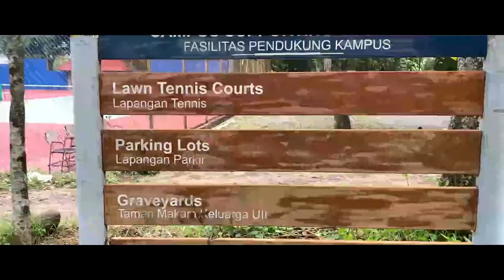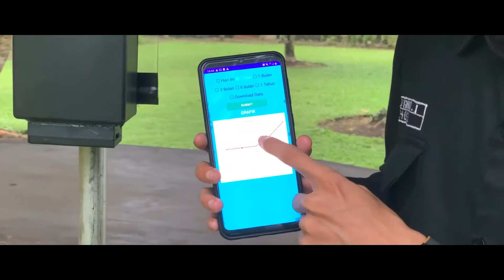Kelompok 3 Capstone Design Teknik Elektro UII 2021 : MONARBU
MONARBU : Monitoring Partikel Debu di Area Kampus Universitas Islam Indonesia Berbasis Interner of Things

~ Karya Capstone Design Tugas Akhir Mahasiswa Teknik Elektro UII Angkatan 2017.